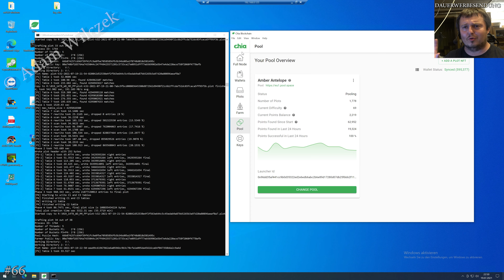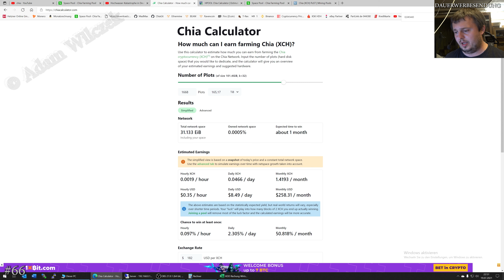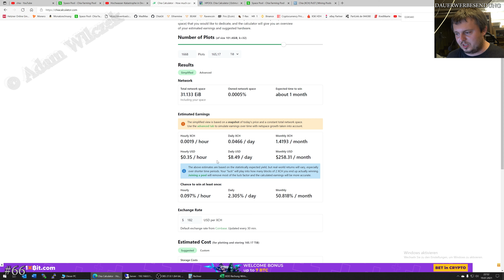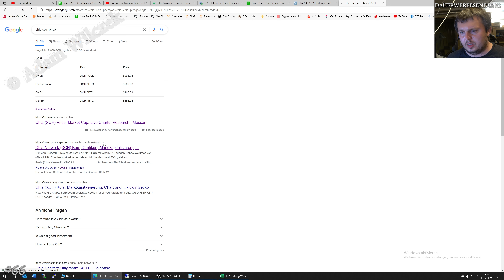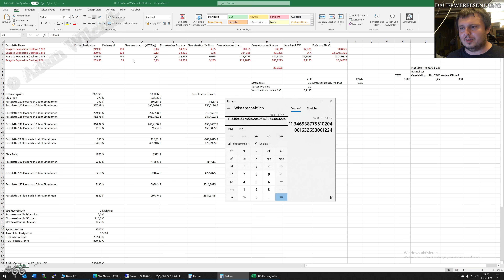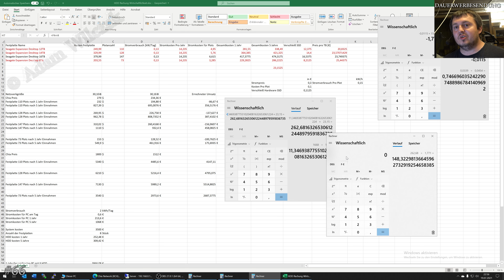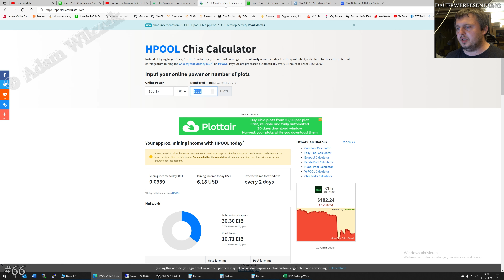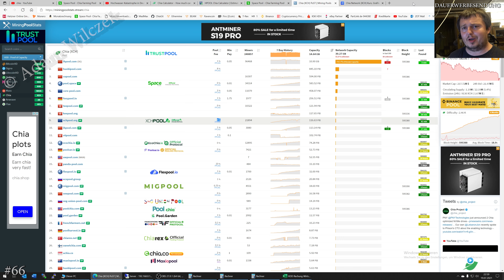#66 25% weniger CHIA Einnahmen im HPool als mit offiziellen Pool Plots. Habe ich mich verrechnet?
Heute rechne ich vor wieviel weniger man verdient im HPool anstatt der offiziellen Pool Plots (portable plots). Wie ich schnell feststelle, sind das 25% weniger. Zudem rechne ich vor wieviel es kostet 1668 Plots neu zu plotten, wenn man die HPool Plots in Pool Plots umwandeln möchte?

Fehlerbeschreibung / Inhalt:
- Einnahmen HPOOL
- Einnahmen Spacepool

Videokapitel:
0:00 Wo verdiene ich mehr mit Pool Plots?
0:28 Gestern hatte ich 1668 Plots
0:55 Wieviel XCH bekomme ich wo?
1:20 25% Weniger Chia bei HPOOL
2:18 Wieviel XCH bekomme ich von Spacepool?
4:00 1,77€ verdiene ich mehr bei Spacepool
5:30 Wieviel kostet mich das Umplotten?
6:11 Wann ist der Break Even Point?
7:00 Es kommt noch die Fee als Abgabe dazu!!
7:35 Timeout bei HPOOL

Hierbei handelt es sich nicht um eine Anlagenberatung, sondern nur um meine persönliche Meinung. Ich bin kein Finanz- oder Steuerberater!!!